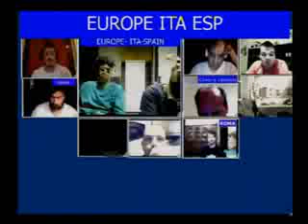sefer slichot 2014 09 08 lesson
קתבי בעל הסולם
אהבת ה' ואהבת הבריות